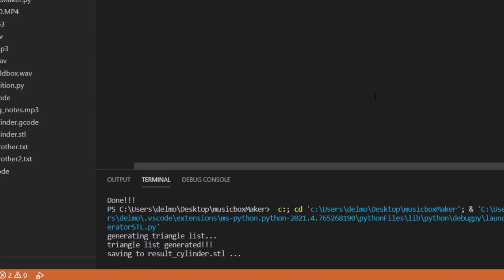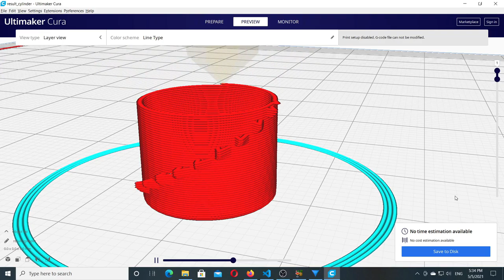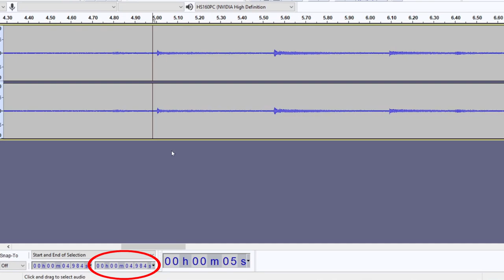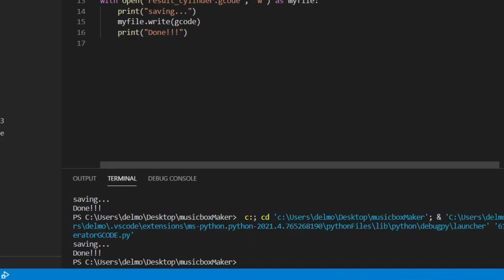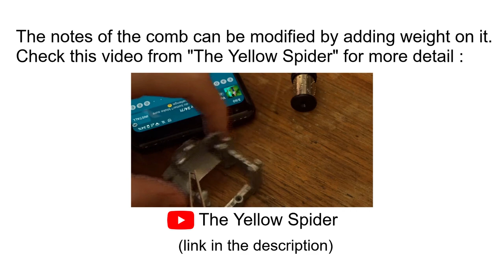Custom music box with 3D printed cylinder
In this video, I explain how you can use a 3D printer to create a custom music box cylinder with the song of your choice.

00:00 - Intro
00:58 - Disassembling the cylinder
01:24 - STL generation for consecutive notes cylinder
02:51 - Notes extraction
04:20 - Custom song cylinder generation
05:00 - Replacing the cylinder
05:46 - Result
06:11 - How to choose the music box?
07:06 - Ending

You can change the notes of the comb by adding weight on them, watch this video for more detail :